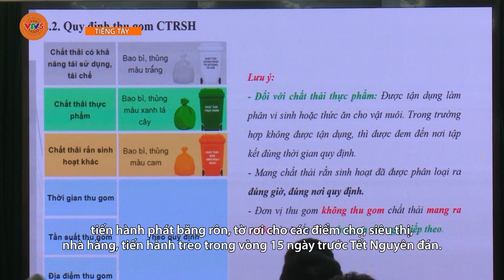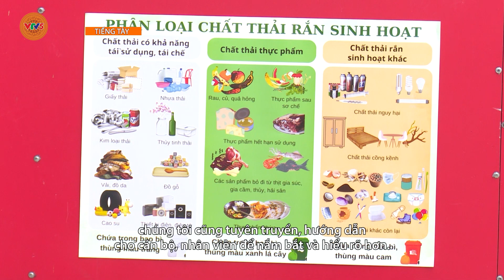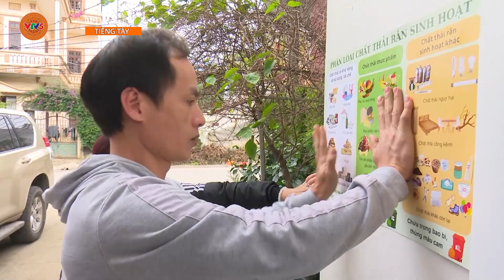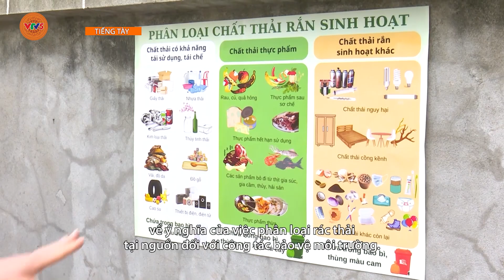[TIẾNG TÀY] PHÂN LOẠI CHẤT THẢI RẮN TẠI NGUỒN | VTV5